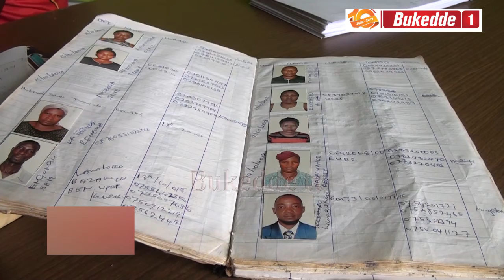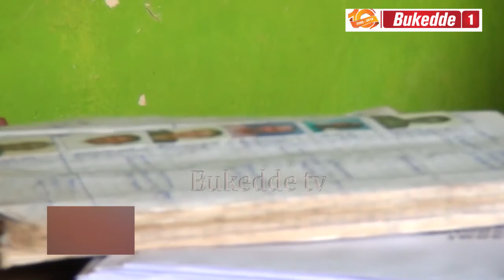Taasa amaka go: Okugobwa ku kyalo bagoberera mateeka ki? BBB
Ayagala bwenkanya ku bintu bye by'anoonya

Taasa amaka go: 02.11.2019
Rehema Nakacwa.